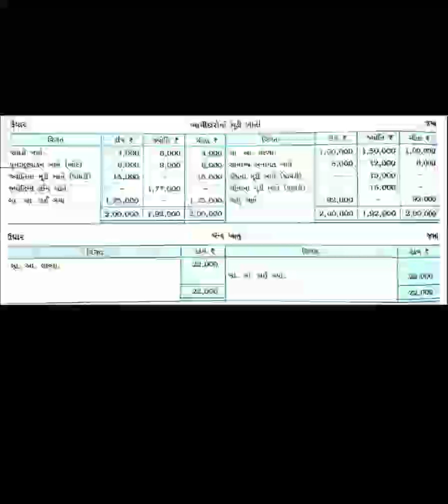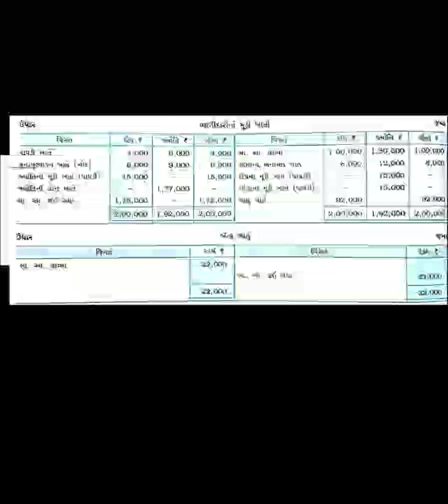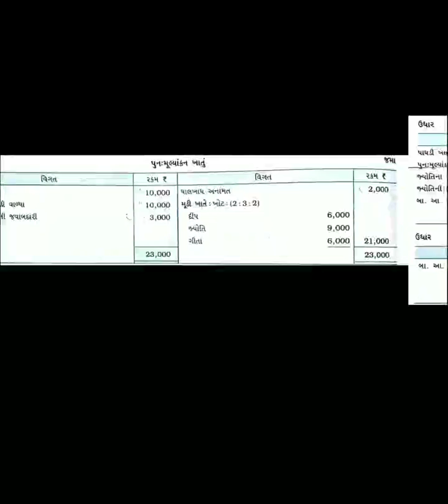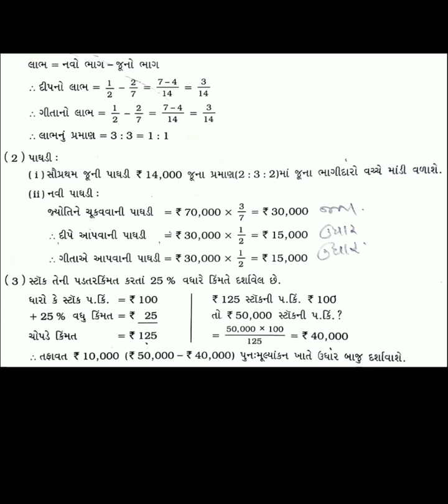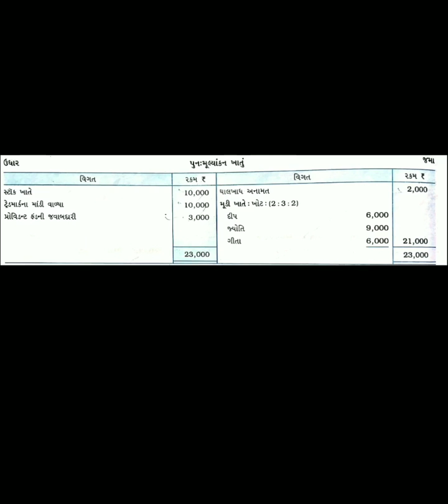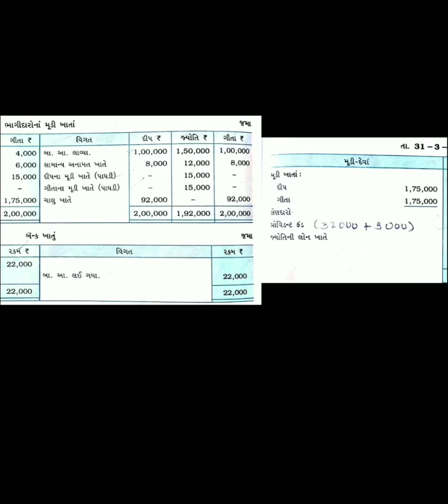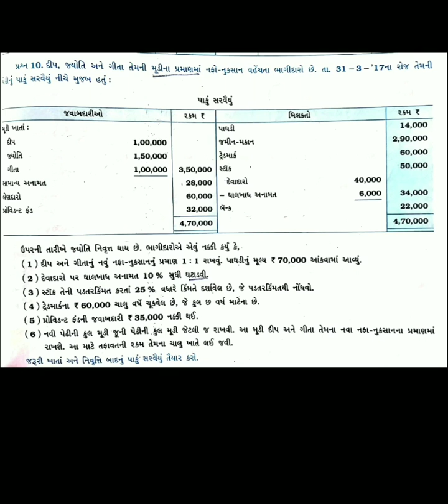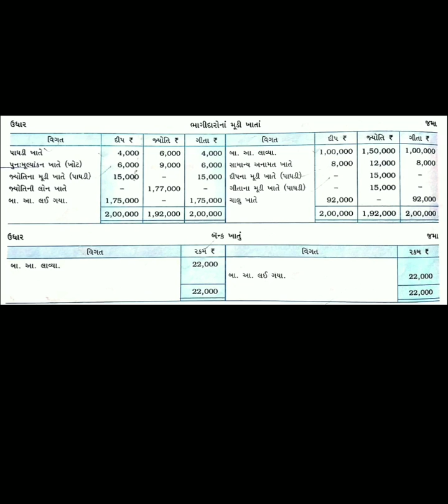Std 12 | Accounts | Ch 6 | Part 6